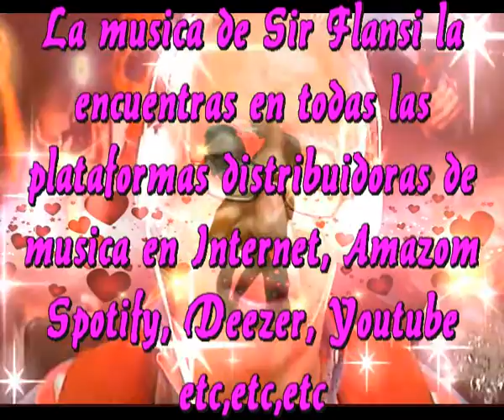Toda la vida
Que pena, cuando se va el amor
Que tristeza, se muere el esplendor
Que frio, se pierde todo el calor
Te preguntas, porque se fue el amor

Que angustia, te queda si eres tu
El que pierde, crees que es ingratitud
Que profundo sentimiento arrastra el alma
Que silencio tan absurdo, pierdes la calma

Y es que el amor es tan importante
Y es que sin el nada es bastante
Y es que se rompen tus estructuras
Y es que esperabas un amor sin fisuras

Que dificil, la nueva situacion
Todo se te cae, en tu alrrededor
Te sientes solo y herido sin comprender
No sabes el camino como lo vas a emprender

Por eso, cuando veo otras situaciones
Parejas, que duran sin preocupaciones
Me alegro me dan tantas esperanzas
Que sigo creyendo en el amor a ultranza

Intermedio

El mio suerte duro 56 años
Fue bello, sin problemas ni engaños
Si volviera, seguro repetiria
El amor es bello si dura, toda la vida